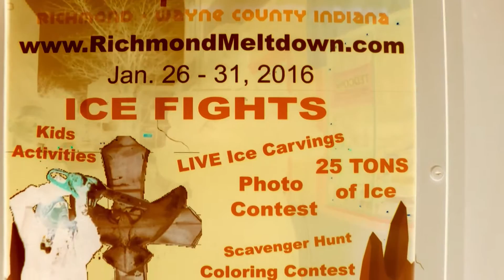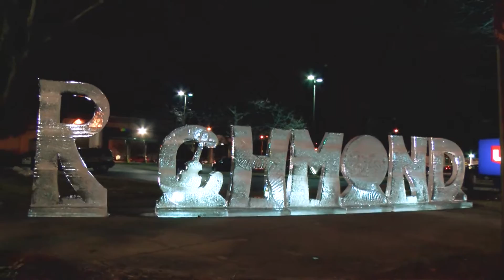Richmond Meltdown 2016 Recap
A look at some of the events and activities surround the 2016 Richmond Meltdown event captured by Whitewater Community Television